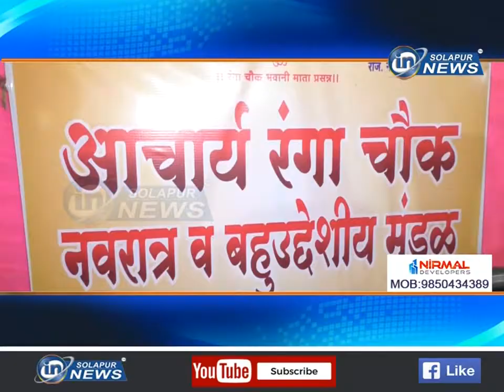आचार्य रंगा चौक,नवरात्र मंडळ... भावगीत व भक्तीगीतांचा कार्यक्रम... | ACHARYA RANGA CHOWK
आचार्य रंगा चौक,नवरात्र मंडळ... भावगीत व भक्तीगीतांचा कार्यक्रम...